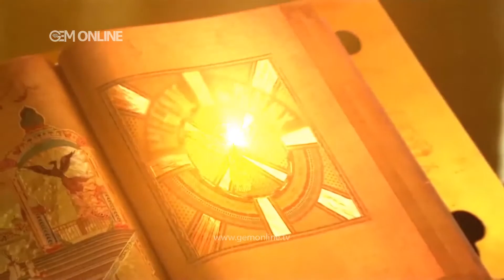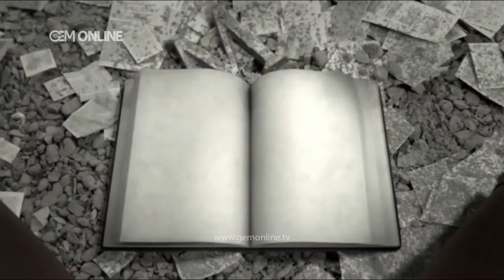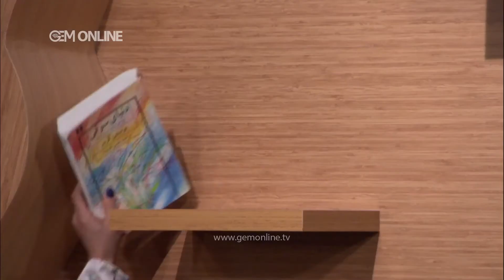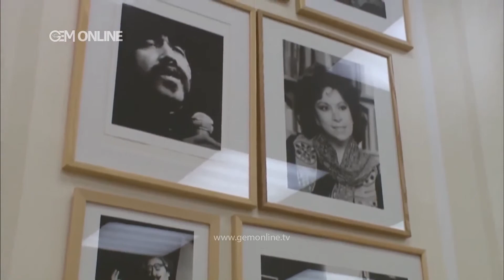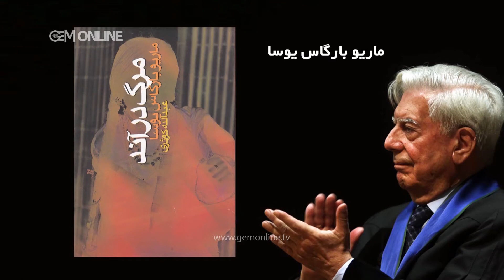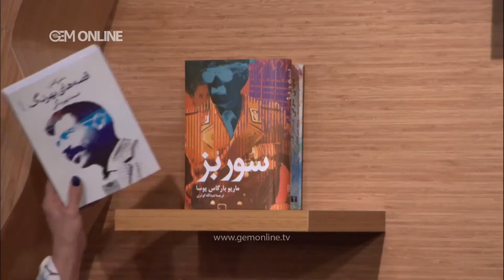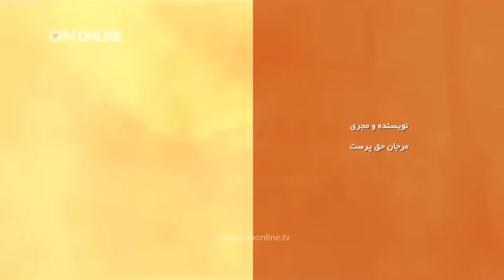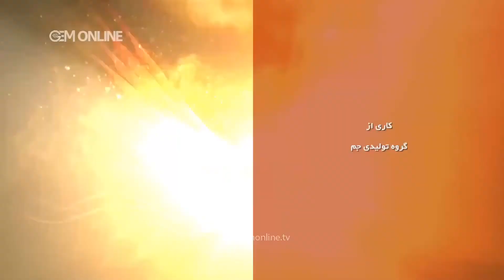Dar Gozare Ketab Episode 07 - در گذر کتاب قسمت هفتم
Dar Gozare Ketab Episode 07 - در گذر کتاب قسمت هفم